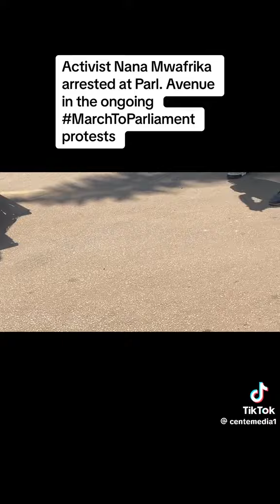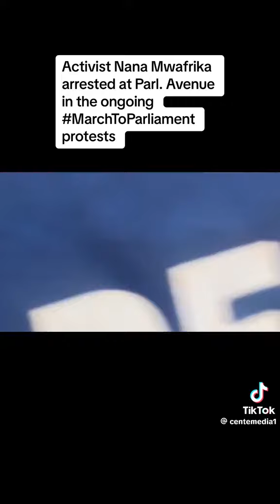Activist Nana Mwafirika Arrested Brutally By Police